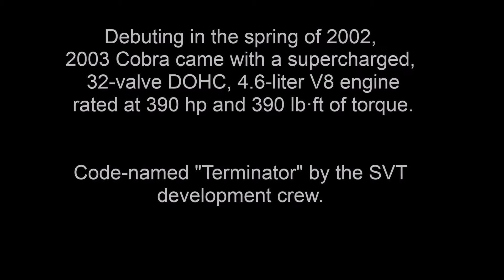Terminator in action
Terry Morris's Terminator